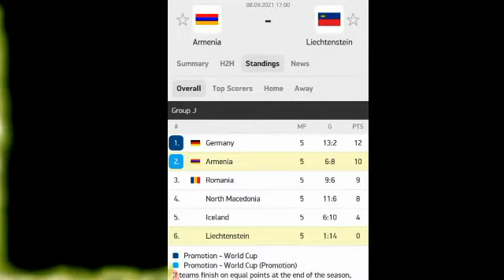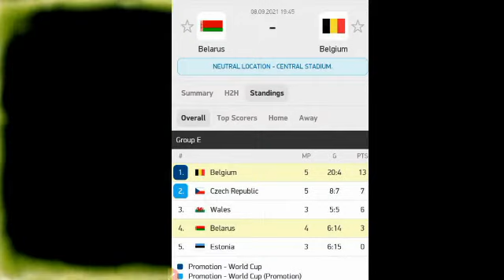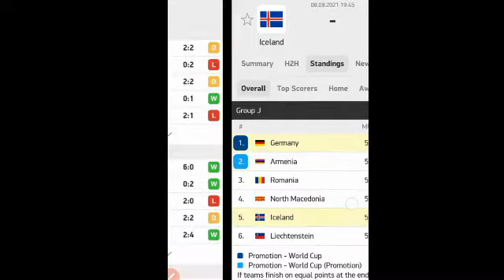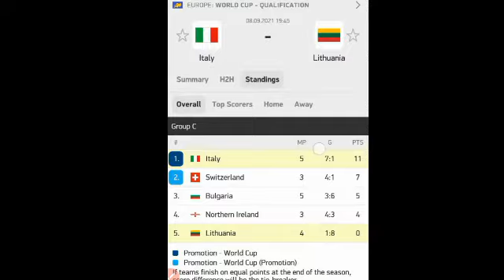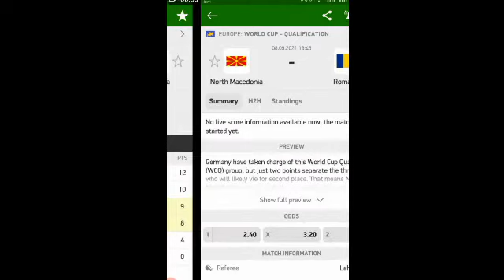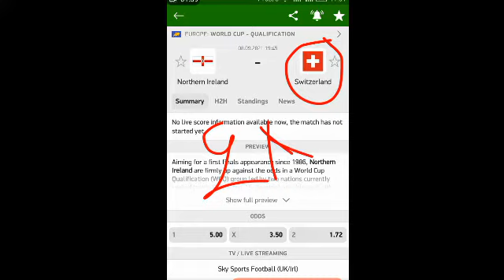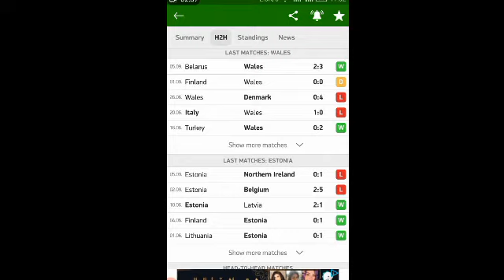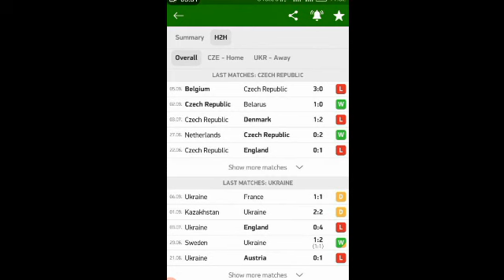توقعات مباريات اليوم الأربعاء cote sports 2021-09-08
توقعات مباريات اليوم الأربعاء
توقعات مباريات اليوم cote sports
توقعات مباريات اليوم
توقعات مباريات cote sports
ملخص المباريات
توقعات المباريات cote sport اليوم,
cote sport توقعات المباريات اليوم السبت,
mdjsتوقعات  مباريات
bet365
skrill
bookmakers
mdjs
cote sport
pronostics
totofoot
mdjs cote sport
mdjs totofoot
mdjs طوطوفوت
mdjs كوطي سبور
totofoot 12
totofoot 14
pronostics foot
pronostics logiques
football predictions
predictions football
football pronostics
pronostics football
بيتوينير
ميلبيت
سكريل
كوطي سبور
طوطوفوت
المراهنات الرياضية
الإيداع والسحب
توقعات المباريات
إنشاء حساب
تغيير العملة
طرق الربح